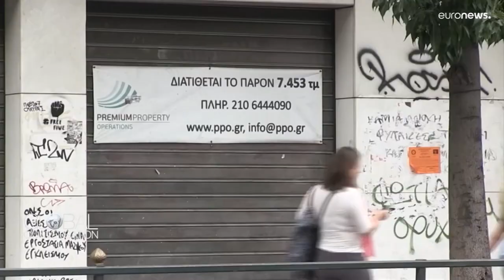A crise grega: da falência iminente à recuperação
Que lições se podem tirar da crise grega? As respostas neste episódio do “The Global Conversation”.